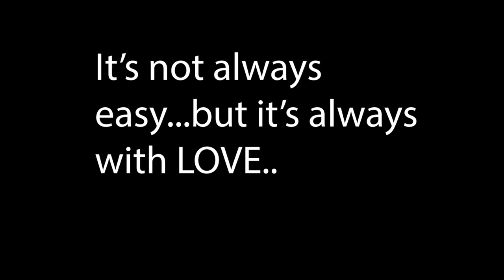Story of the Month: April 2022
There you will be able to see recorded sessions, video testimonials, and our story of the month. You can even book new appointments, see available times, see your upcoming appointments, cancel or even reschedule if needed. All in one place! We look forward to meeting you!

TikTok @ TheBalesky                 Instagram @ YoloBalesky